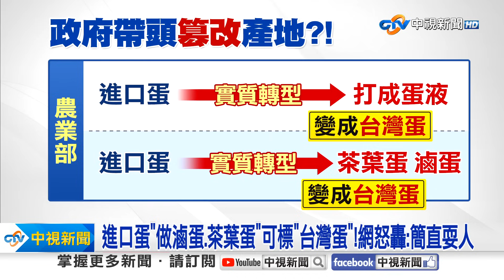驚爆"萊豬也洗產地"?!在台"宰美豬"竟可標示"台灣豬"?!│中視新聞 20230922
進口蛋被爆洗產地，難道萊豬也洗產地嗎？超過2千公噸的美豬肉品和內臟進口後，市面卻幾乎完全看不到，有人發現政府規定，美豬只要在台灣屠宰或加工，就可以標示台灣豬。